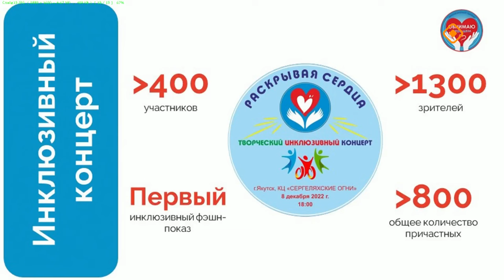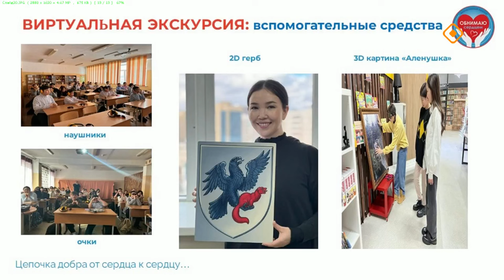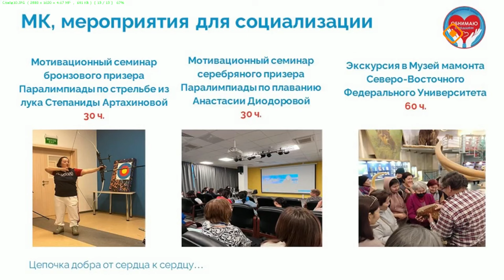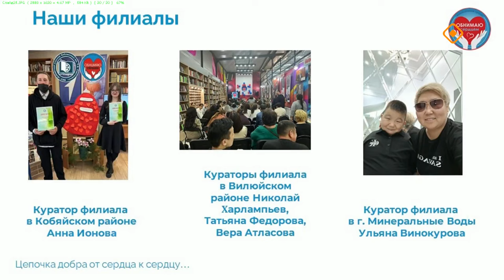«Якутск сегодня» (18.09.24)